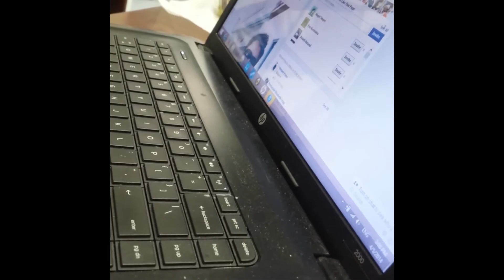Punk Bunny (interview)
April 5th, 2014 from Newhall, CA
on bobsvideocafeteria
in San Francisco, CA